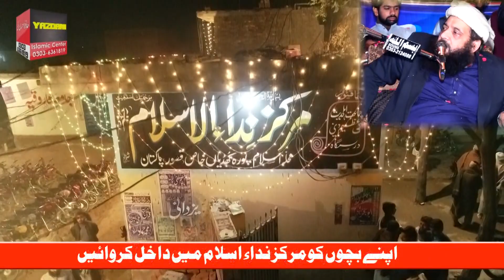Important Clip By Allama Ibtsam Elahi Zaheer 2021 By Yazdani Official